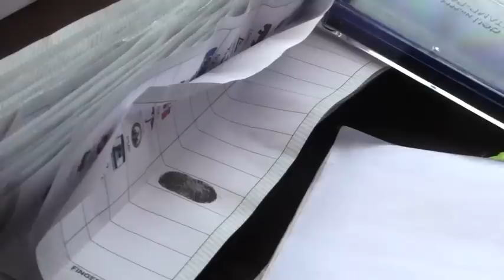Nigeria Decides 2011: Titi Oyinbo reports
Titilayo reports about April 16th's presidential election in Nigeria from polling places within the University of Ibadan.